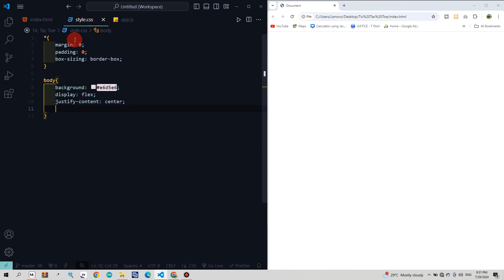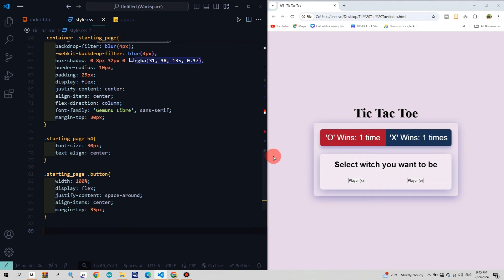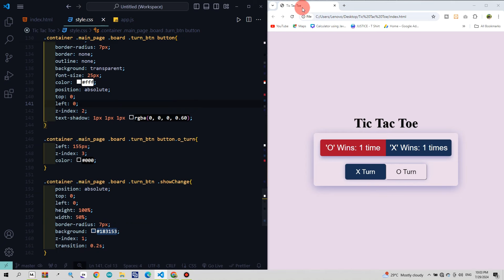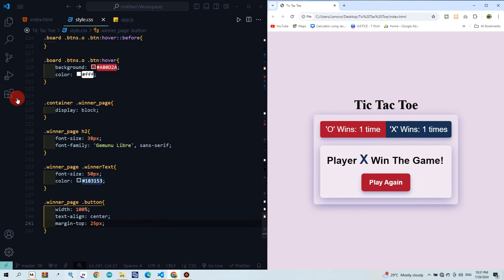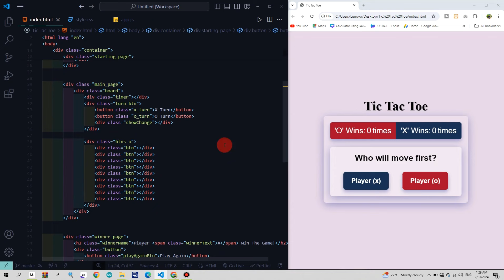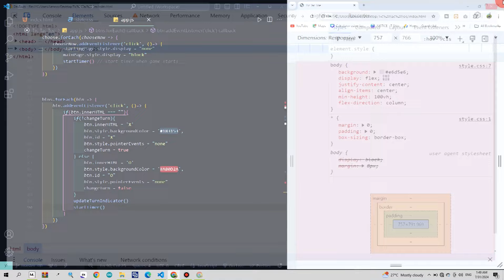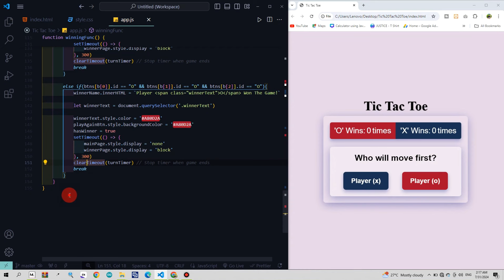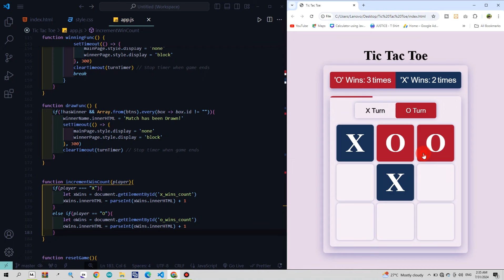Complete Tic Tac Toe Game with Timer in HTML CSS & JavaScript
"Interactive Tic Tac Toe with Timer and Move Determination"
In this project, I've taken the classic Tic Tac Toe game to the next level using HTML, CSS, and JavaScript. This version includes unique features such as:

Player Timer: Each player has only 4 seconds to make a move. If the time runs out, the turn is forfeited.

Win Counter: The game keeps track of how many times Player X and Player O have won.

Who Moves First: There will have two buttons. One for player X and another for Player O. Those buttons decide who will start the game.

Hope this project will be helpful for the beginners.

Join me as I demonstrate how these features enhance the gameplay and make Tic Tac Toe even more thrilling!

Timecodes:-
0:00 - Project overview
1:42 - Intro
4:32 - Winning number button design
6:58 - Starting page design
10:44 - Main page design
19:49 - Winning Page
25:35 - JavaScript

game design in html css and javascript,
game design in javascript,
o turn and x turn,
creative js coder projects,
tic tac toe game using html css and javascript,
tic tac toe game js,
tic tac toe game javascript